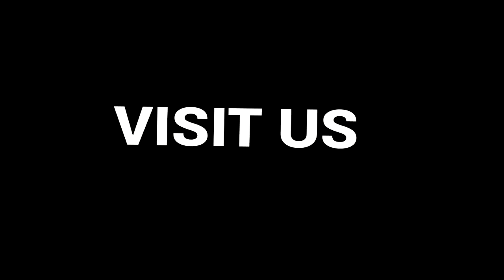AL MAHROOS GRAND SALE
The Big Sale with a bang offering you special prices & best offers in the country. So don’t miss this opportunity.
Visit almahroos Showrooms now every day except Friday
From 7:30Am until 5:30Pm

الان مع التخفيضات الكبرى  اسعار خاصة لكم و افضل العروض, لكي لاتفوتكم الفرصة تفضلوا بزياة معرضنا في قرية الصالحية طوال ايام الاسبوع ماعدا الجمعة من الساعة 7:30صباحا حتى 5:30مساء كل ما تحتاجه لدينا في شركة محمد حسن المحروس.
للمزيد من المعلومات اتصل: 17408090